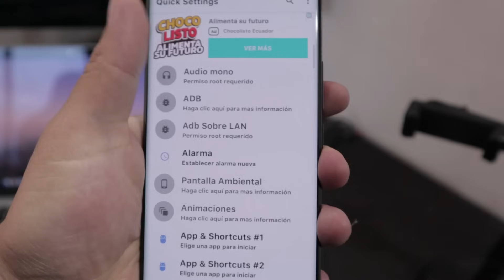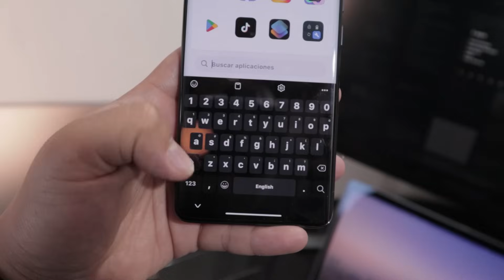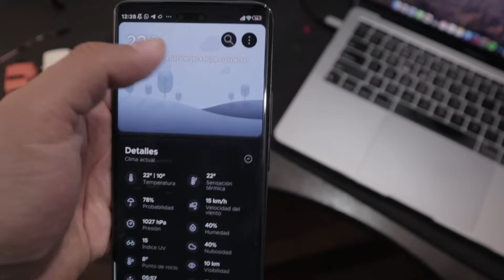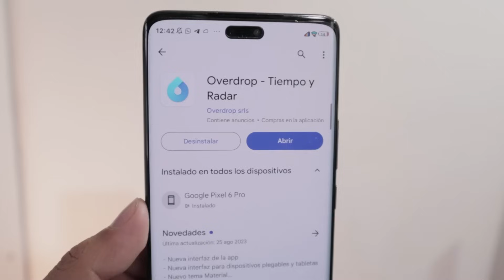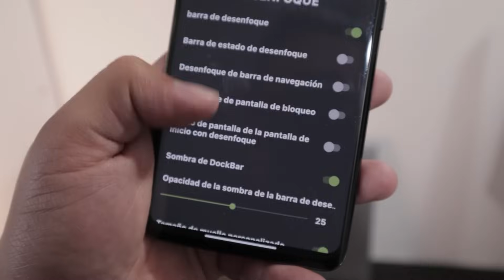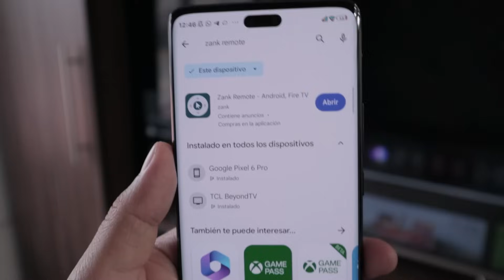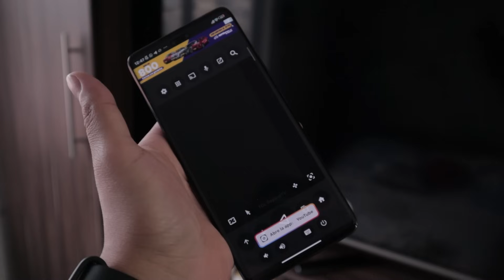5 APPS Que DEBES INSTALAR YA en tu Android, Xiaomi, Samsung, etc...!!! Octubre 2023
Las mejores aplicaciones android, útiles, de personalización, imprescindibles, solo las encontrarás aquí en este top para este mes de octubre y 2023 :D